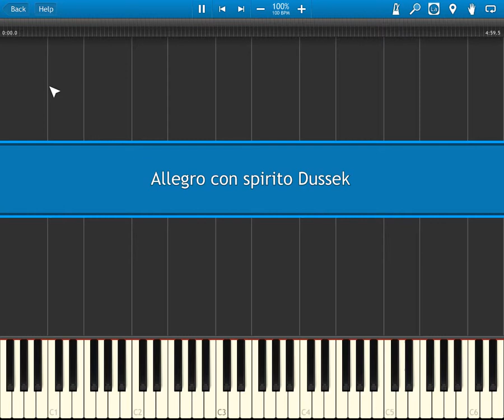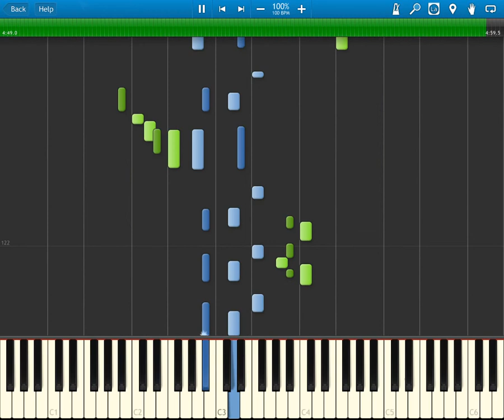Allegro con spirito - Dussek ABRSM Piano 2015-2016, Grade 8